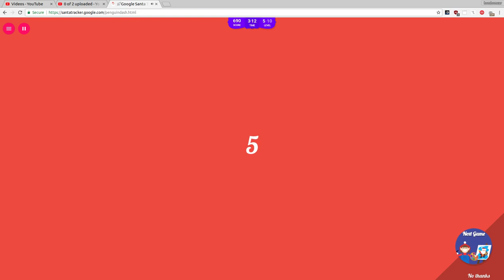Google Santa Tracker 13th December 2018 reverse